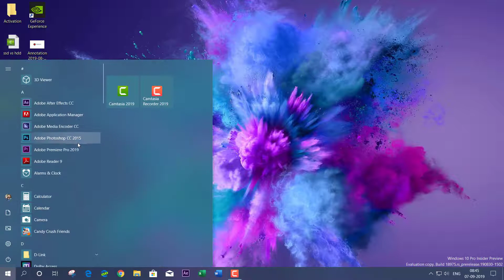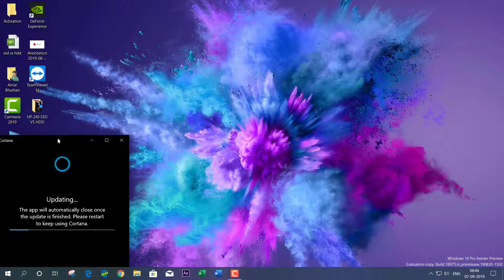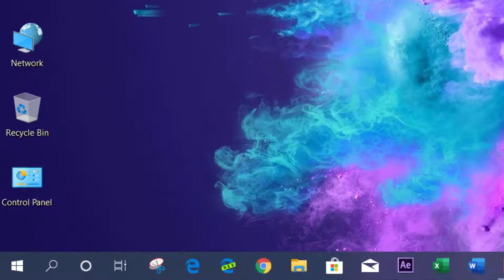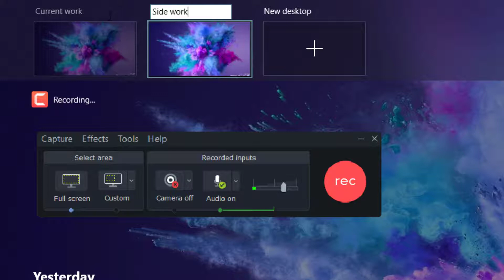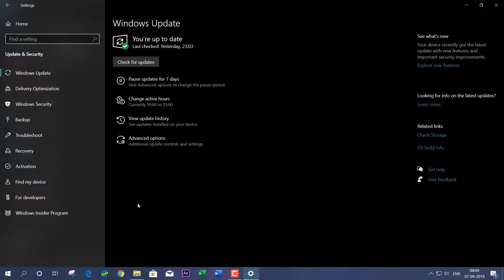Quick Look of Windows 10 Insider Preview Build 18975 (20H1) to Windows Insiders in the Fast ring.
Amar Tech Tips

My Boya BY M1 Mic

My Zoom H1 Mic

My Manfrotto Black tripod

My Stedy pro 560 Tripod

My Graphics card 1050ti